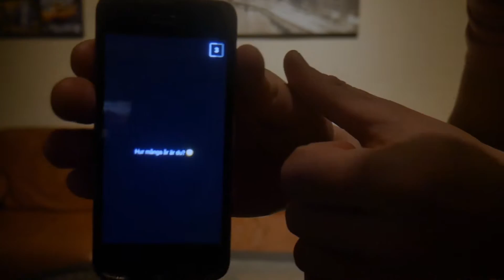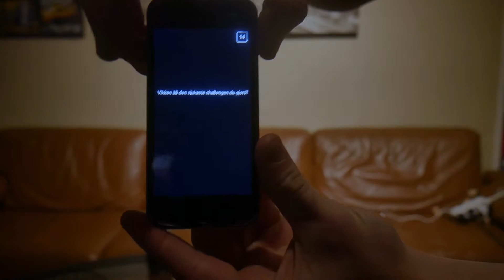FYLLE-SNAPCHAT Q & A (ÖLCHALLENGE)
Min Snapchat Q & A som ni frågat efter!
Tänkte krydda till det hela med att dricka under tiden jag besvarar era frågor!

Glöm inte att Gilla, Kommentera och Dela.

Ha en underbar dag! :D